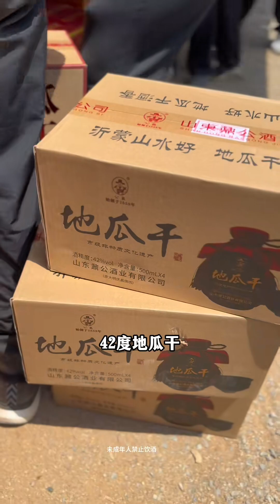农村大集，30块钱凉拌羊肚配小酒，美#人间烟火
哈喽，这里是大玩糊发哥的美食YouTube官方频道